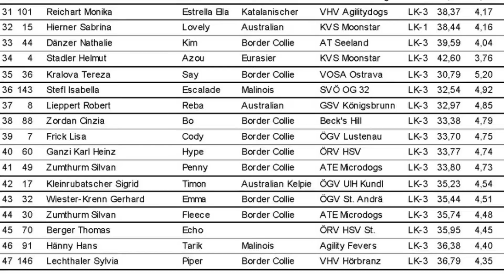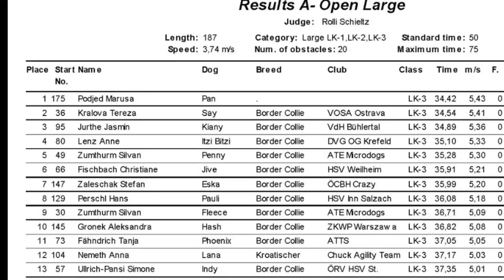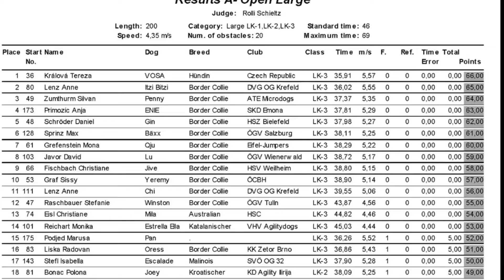Penny Amadeus Agility Worldcup 2017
Penny Amadeus Agility Worldcup 2017, Salzburg 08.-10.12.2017